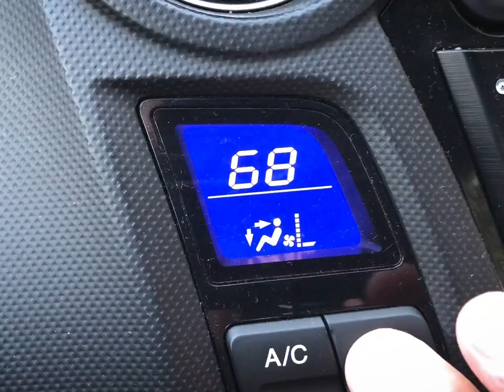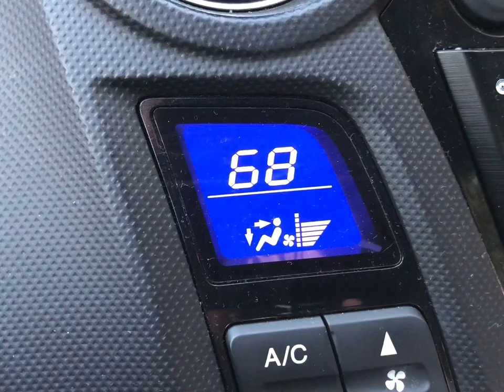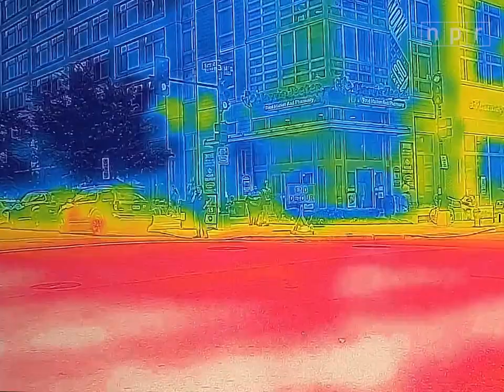Why It’s Usually Hotter In A City | Let's Talk | NPR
The way cities are designed and inhabited can make actually make them hotter. So what's the solution? We explore a few ideas for beating the urban heat.

Editor's Note: A previous version of this video used a map of Phoenix, New York, rather than Phoenix, Ariz. and misspelled the cities of Phoenix and Washington, D.C.